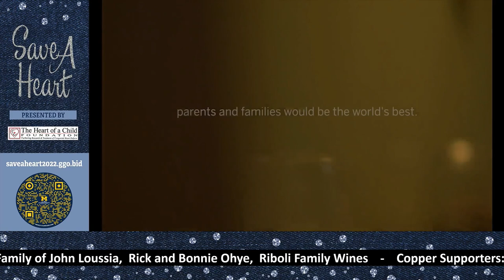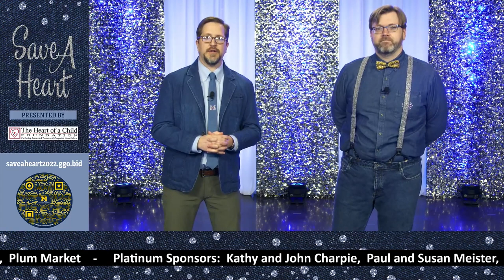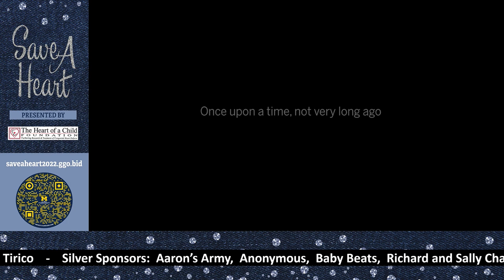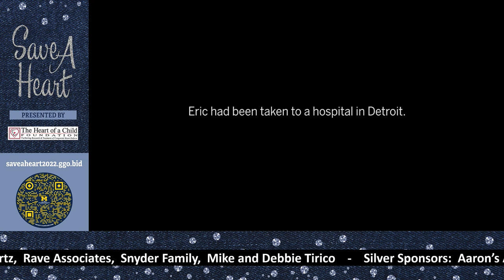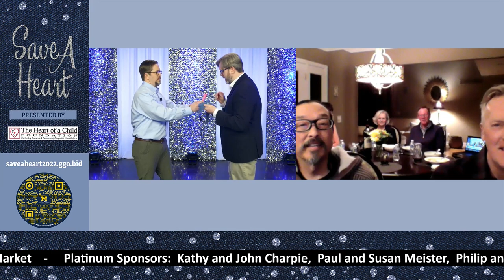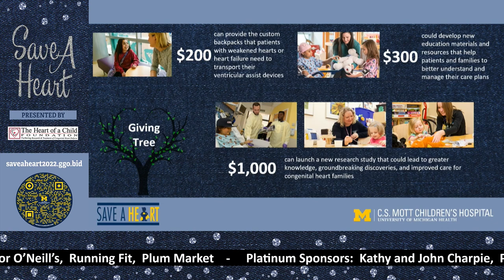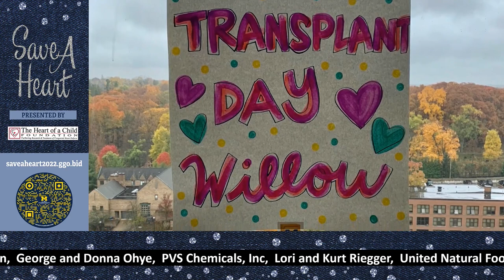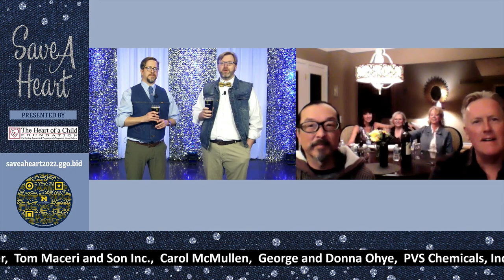2022 Save A Heart Virtual Gala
Welcome to the 2022 Save A Heart Virtual Gala. Our annual event is in its 29th year of raising funds for the Congenital Heart Center at University of Michigan Health C.S. Mott Children’s Hospital. We are also celebrating the success of another month-long Save A Heart campaign that provides further support for critical congenital heart studies and families facing serious heart conditions.